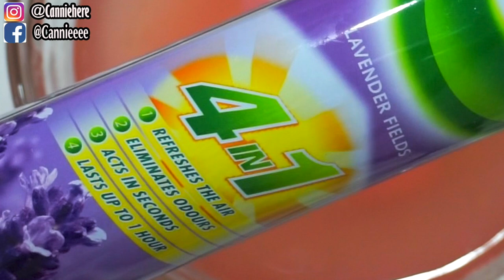【无硼砂无胶水史莱姆】超成功假水教学！（两种材料史莱姆）（❌眼药水❌胶水❌硼砂）|Cannie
今天要做的就是不用硼砂不用胶水的史莱姆！因为有人要求假水教学，所以今天就做了！希望你们喜欢❤️

🍪Equipment: MacBook Air
🍚Camera：Sony 5100
🍙Editing Software: Adobe Premiere Pro CC 2018

❌胶水❌硼砂假水教学：
1）加入一大碗的水
2）加入瓜尔胶，加适当分量后搅拌，然后取出渣滓
3）之后加入清新剂（特定牌子）然后再搅拌
4）用手搅一搅就完成了！
🍔做史莱姆基本步骤🍟：
1）加入适量（和白胶比例1:3）的水，然后加入大量胶水（白胶/透明胶用来做透明slime）
2）然后加入色素/广告彩（这个步骤可有可无），之后加入硼砂水，多次少量，过程不停搅拌，直到成形为止！
-DIY手作
-史莱姆教学
-史莱姆开箱